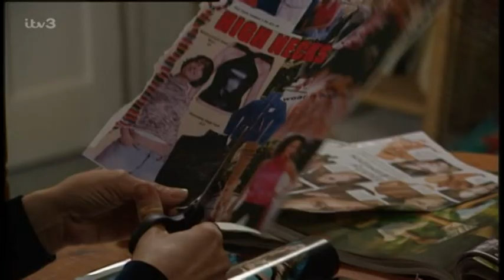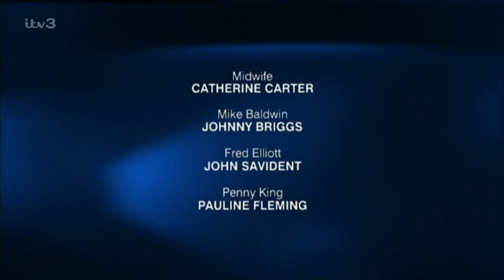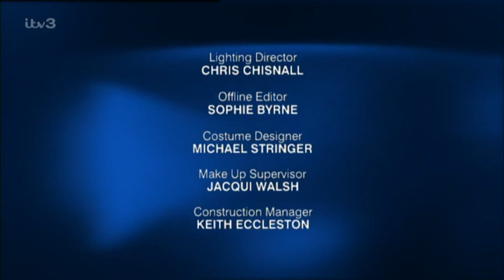Coronation Street 2004 04 26 576p PDTV MPEG Prt2 SS